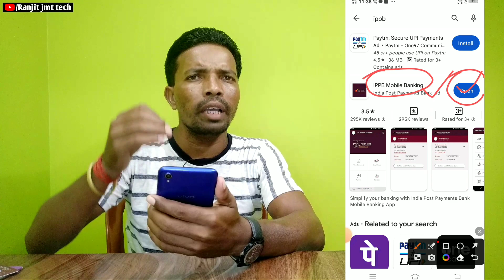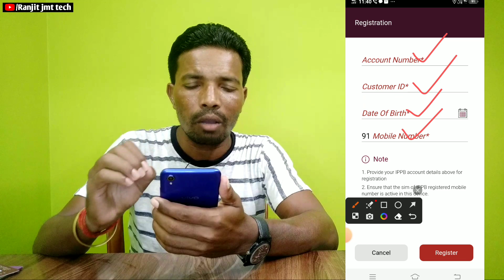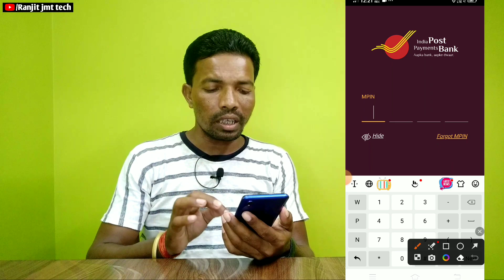India Post Payment Bank Ka Balance Kaise Check Karen | How to check india post payment bank 2023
Dosto es video me maine India post payment bank ka balance check karne ke bare me bataya hai.

ippb mobile banking login kaise kare customer id
ippb mobile banking login kaise kare 2023
ippb mobile banking login kaise kare otp problem
ippb mobile banking login kaise kare phonepe
ippb mobile banking login kaise kare please enter valid details
ippb mobile banking login kaise kare customer id kya hai
ippb mobile banking login kaise kare new update
ippb mobile banking login kaise kare atm card

Ranjit Kumar
From-Jamtara Jharkhand (India)
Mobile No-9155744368